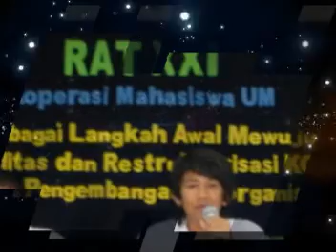KOPMA UM 2009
Video Presentasi KOPMA UM yang pertama kali dipublikasikan pada PKPT 2009.